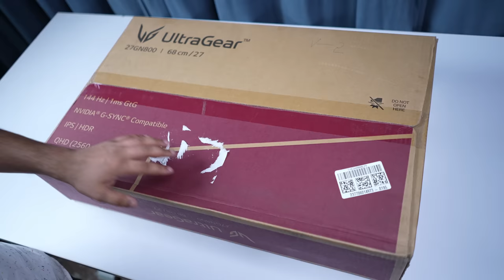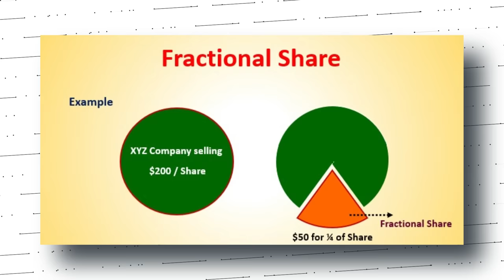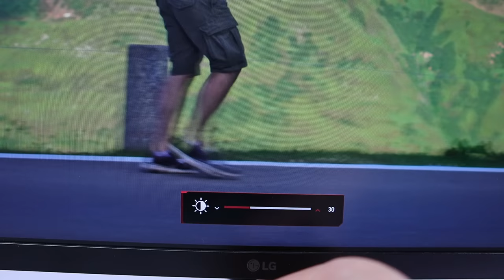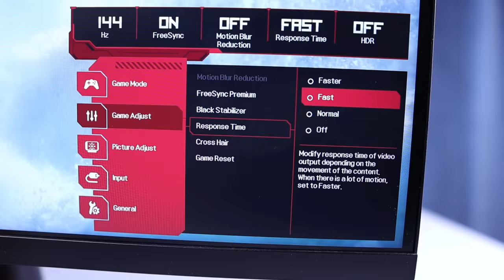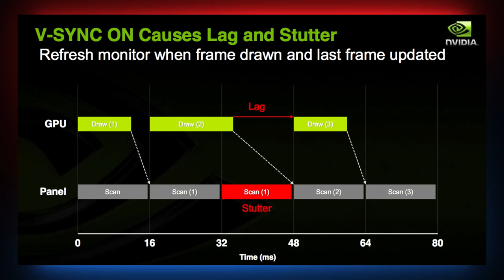Value for Money 1440P Gaming Monitor | LG UltraGear 27GN800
Download INDmoney app from the above link, set up and fund your US stocks account & get free shares of Apple worth ₹750*. INDmoney helps you invest in US Stocks from India with a completely hassle-free experience. ZERO Commission in buying & selling US Stocks, ZERO charges to load US Dollars in your US Stock Account, Best FX conversion rate, and the freedom to buy fractional shares.
*T&C Apply*

👉LG Ultragear Gaming 27GN800

👉LG Ultragear Gaming 27GL850

My Gears:-